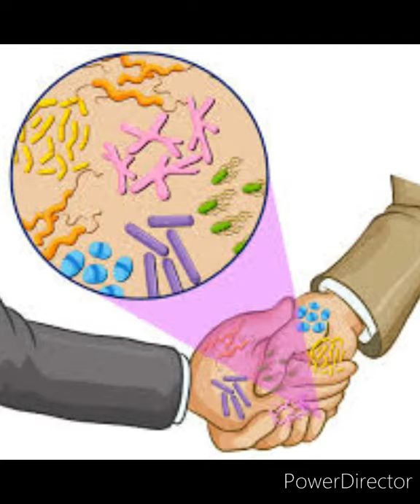Fun time with DIPS EP 40 👍😀 Gear up to learn more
Let me give you wings to fly to touch the sky and to go high & high 👍👍👍✌😊